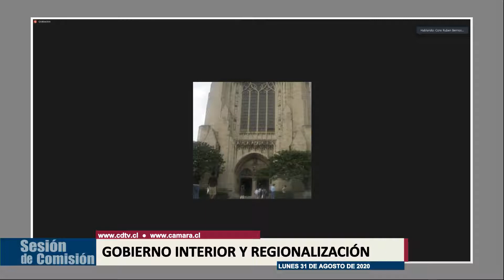Comisión de Gobierno Interior / 31 agosto 2020